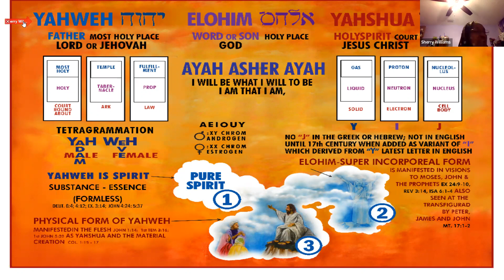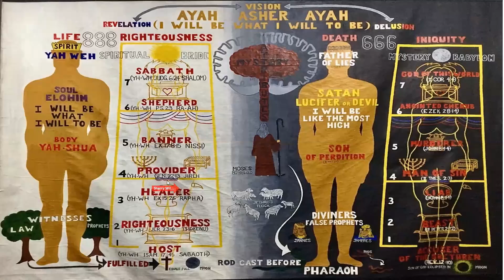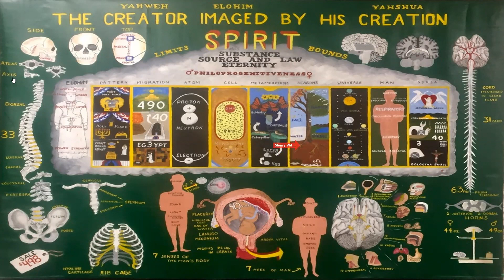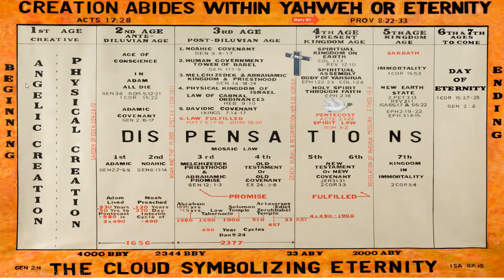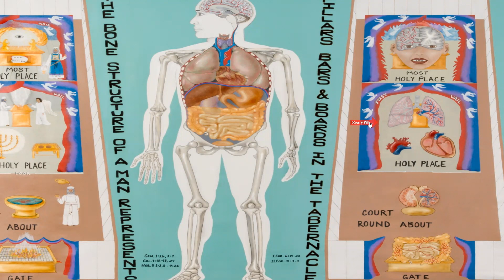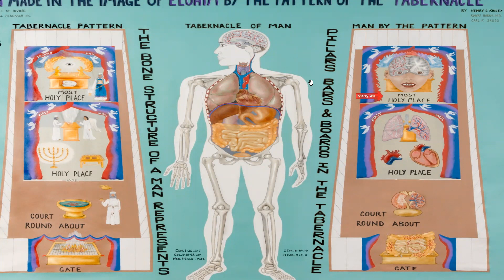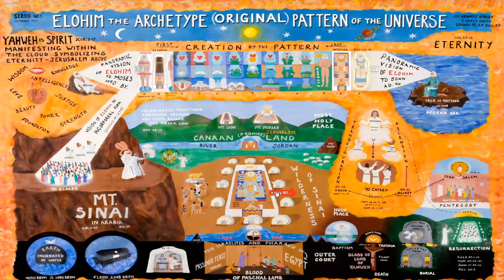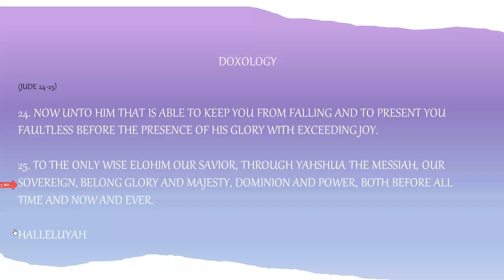Dec 28th, 2022 Tabernacle Compared to Physical Body